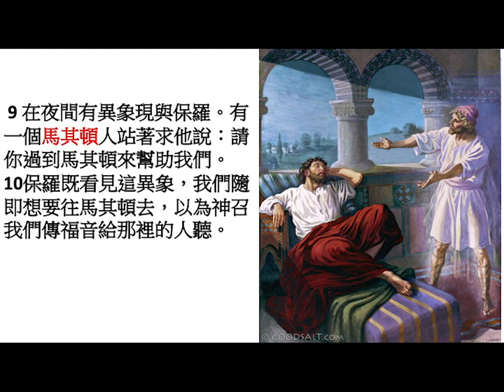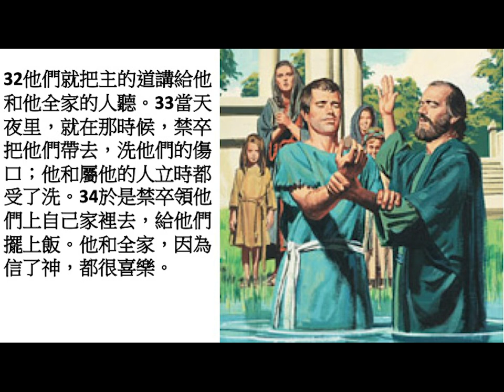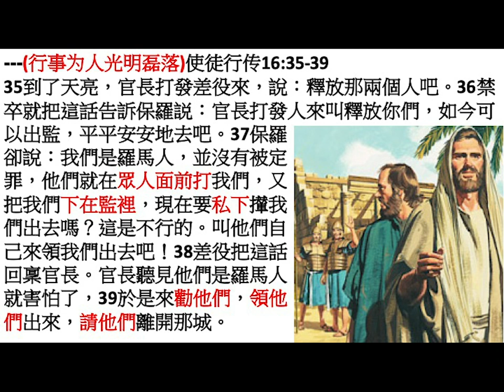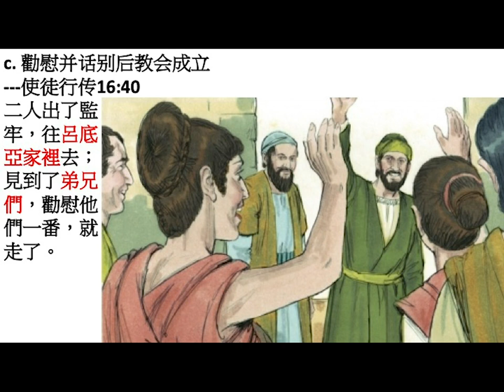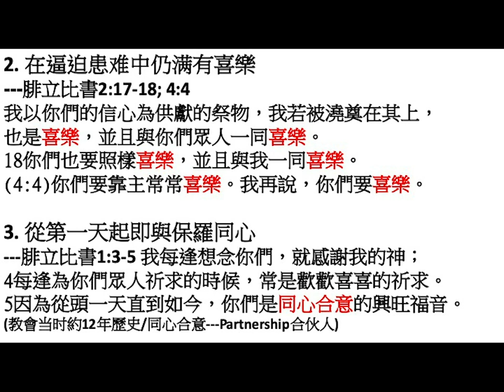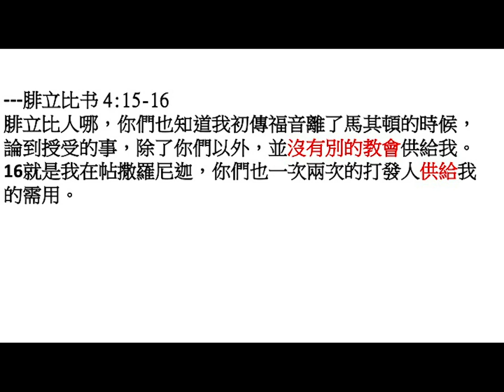20190609: 在艰难中成立的腓力比教会 -- 万牧师